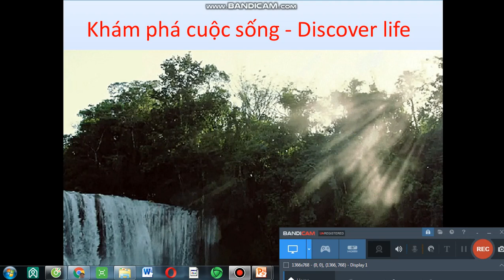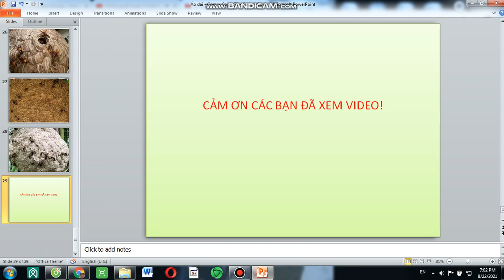Tổ ong có mật vàng ươm và tổ ong lạ kỳ - Honeycomb with golden honey and strange honeycomb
Tổ ong có mật vàng ươm và tổ ong lạ kỳ
Honeycomb with golden honey and strange honeycomb